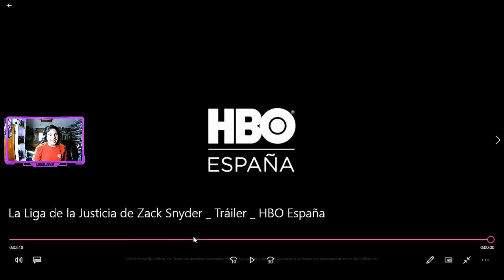¡EL NUEVO JOKER LUCE BESTIAL! REACCIONANDO AL TRAILER OFICIAL DEL SNYDER CUT